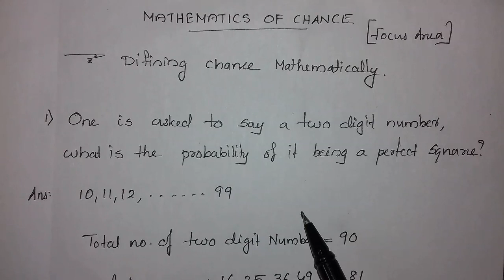SSLC REVISION (MATHEMATICS OF CHANCE )